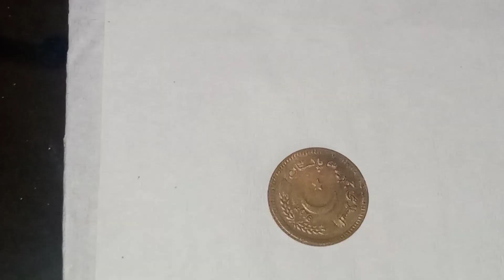vinegar vs coin cleaning | science experiment| science hacks| lab experiment |satisfying vedio